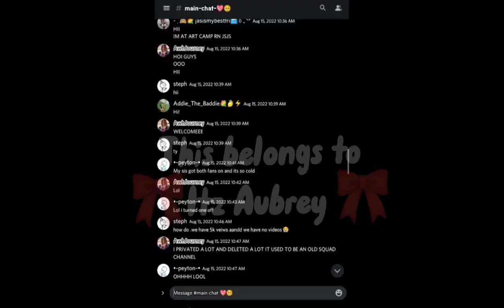24/7 I'm thinking bout my old squad😔 ✨ Repost cause of watermark✨